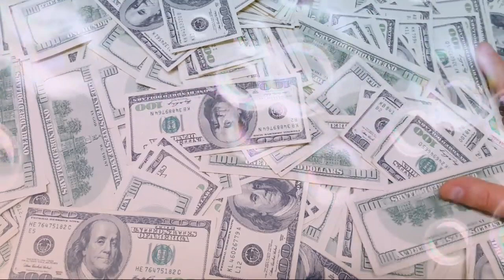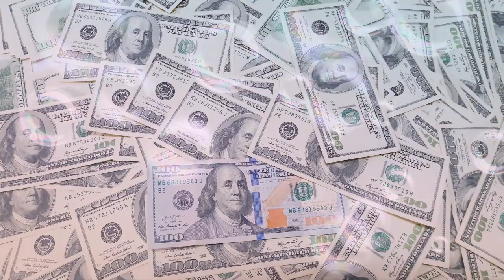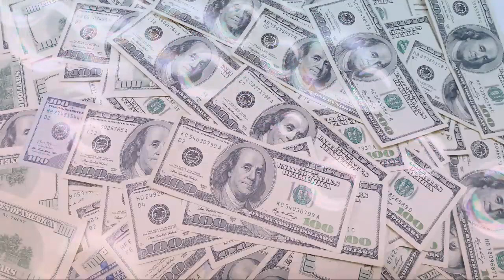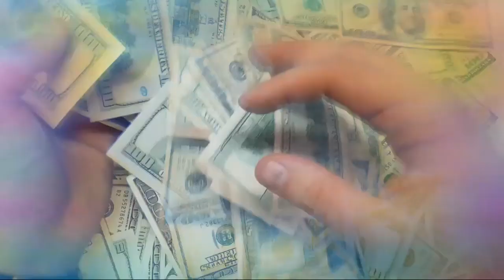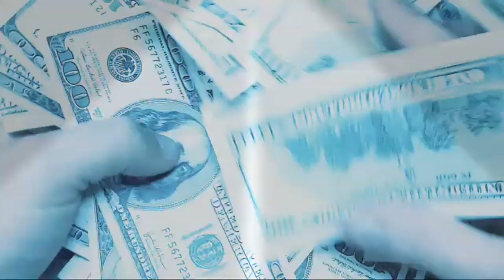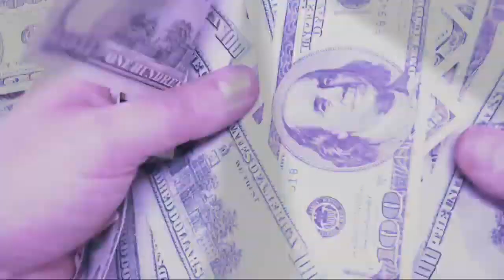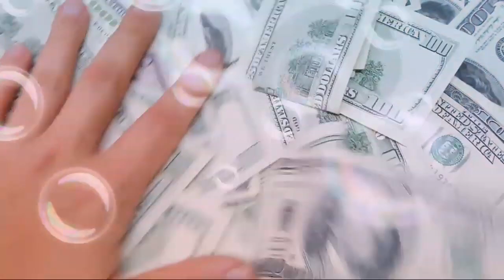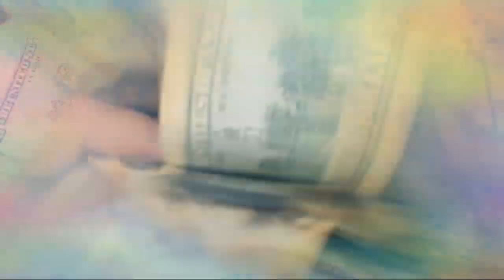Деньги К Деньгам. Закон Притяжения Мотивация Смотри Богатей. Музыка Денег Звуки Долларов Релакс ASMR